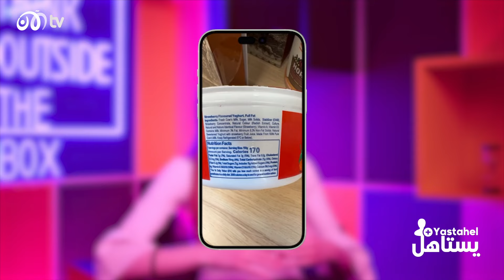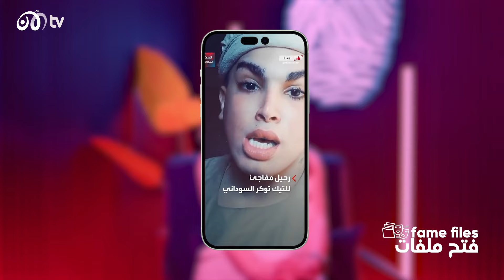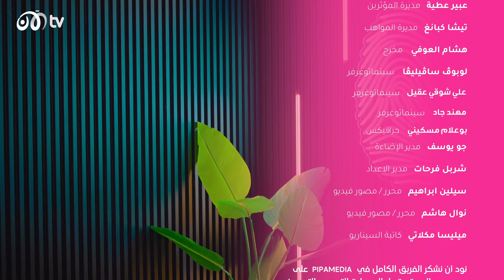صنّاع الشهرة - إدمان السوشيال ميديا وأخبار صادمة من التيك توكرز 😱🔥 | حلقة 12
في الحلقة اليوم راح نحكي عن إدمان السوشيال الميديا ومشاهدة لمدة ساعات طويلة.. وبعض أخبار التيك توكرز الصادمة وإنتقادات واسعة.. وكمان كيف ممكن نعمل محتوى غريب يقدر يكبرلنا صفحاتنا على سوشيال ميديا..